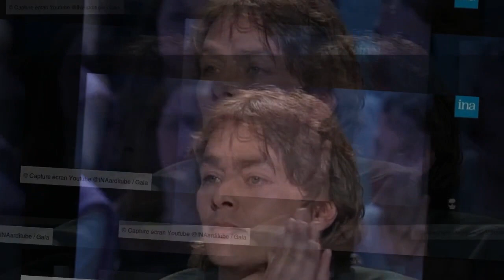“J’étais l’enfant du placard” : les anciennes confidences d’Ari Boulogne, le fils illégitime d’Alain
“J’étais l’enfant du placard” : les anciennes confidences d’Ari Boulogne, le fils illégitime d’Alain Delon